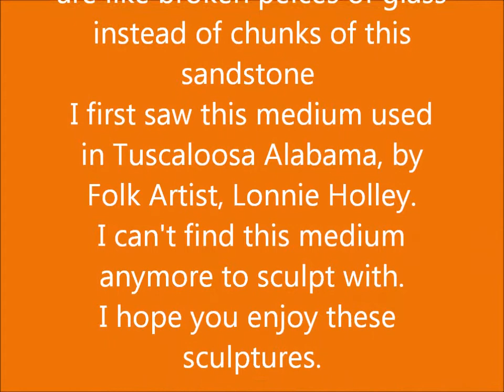All Sandstone Sculptures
Sculptures from foundry waste